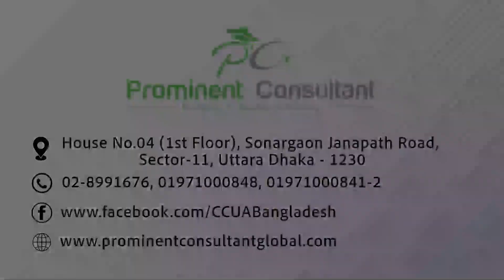🇨🇦CANADA STUDY VISA SUCCESS STORY 🇨🇦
‼️Congratulations to Souvick Chanda who successfully got his Canada Study Visa with his family  to study PGD in Marketing ( research and analytics)  in January 2023 intake at Centennial College in Ontario . We wish him every success in future life. ‼️
✅ Why Prominent Consultant can be considered as your agent ?
📍We are a company of more than 13 years of experiences as an education agent.
📍We are directly an official agent of more than 60 Canadian public universities and colleges which very few companies are.
📍 As an official agent we work with Canadian public institutions and universities  directly as their recruitment partner so application through us to our partner institutions will be easier , faster and successful in most cases.
📍As an official agent sometimes we can give an opportunity of Canadian institutions' application fees waiver to our students.
📍We always recommend students about our partner universities and colleges based on academic, English language & financial ability , so in most cases the ratio of successful admission is 100%.
📍We provide guidance A-Z starting from English language preparation , admission process, visa guidance, travel arrangement, pre departure briefing and guidance for accommodation.
📍We don't charge anything for admission support to our students. In case of other services some charges could be applicable based on nature of services we will provide.
📍We have expert, trained , skilled and experienced team who are committed to provide prompt and transparent service.
✅Canada invites more than 500 thousands international students every year.
✅International students mostly choose Canada because:
📍English speaking country ( No language barrier)
📍Safest place
📍Internationally recognized degrees
📍Most diverse and multicultural
📍Experiential learning facilities
📍Unlimited research opportunities
📍CO-OP ( paid internship)
📍Part time work opportunity during study
📍Full time work opportunity during vacation
📍Post graduate work permit after completion of degree
📍PR opportunity
📍Return of educational investment is more than 100%
🔴Office Address :
Prominent Consultant House No. 04, (1st Floor), Sonargaon Janapath road, Sector-11, Uttara, Dhaka-1230, Bangladesh.